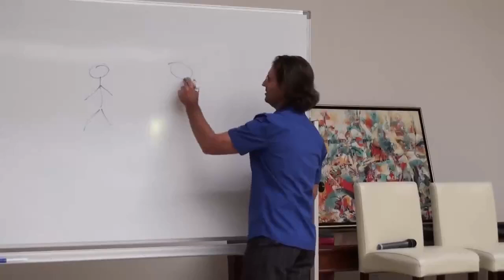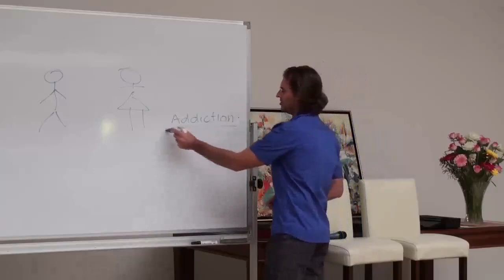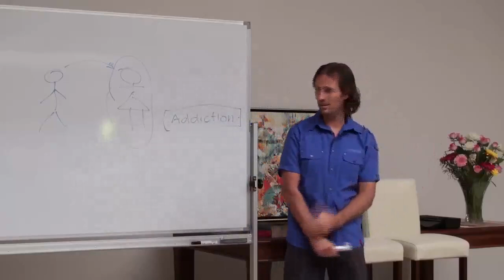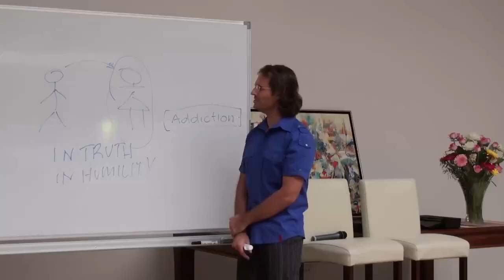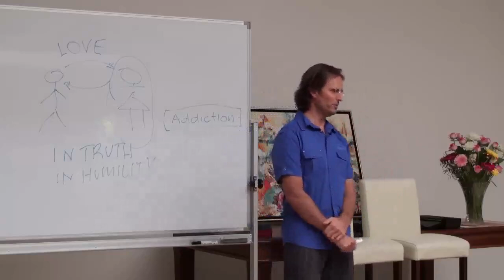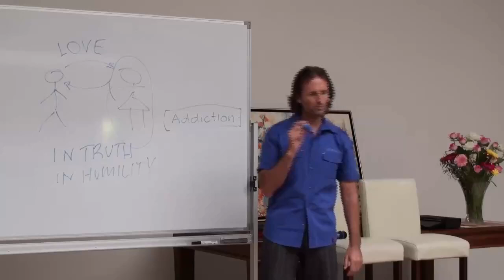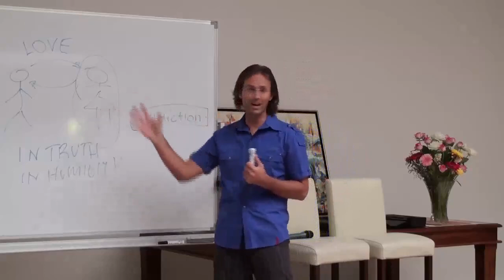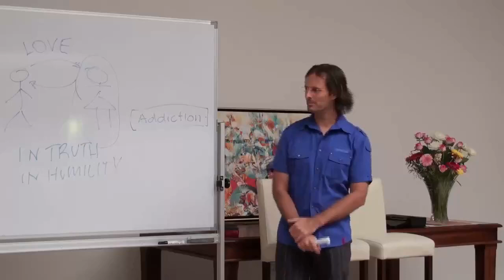I Left My Husband After 30 Years, I Know I'm Not Married to My Soulmate - Is It Unloving? Addictions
FULL ORIGINAL:
20100124 The Human Soul - The Soul-Mate Relationship S2P1

Cut:
03m17s - 20m31s